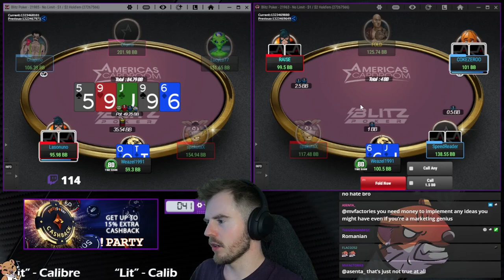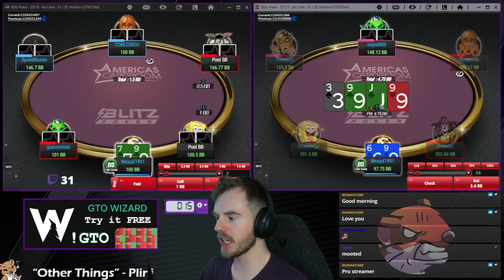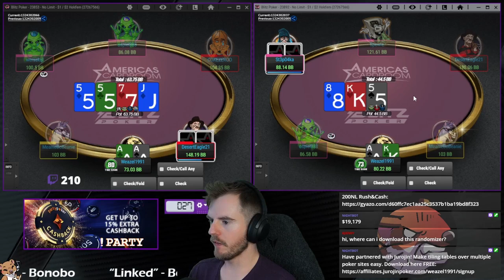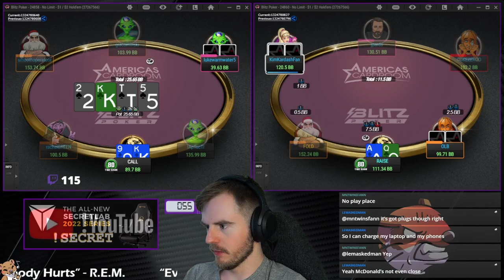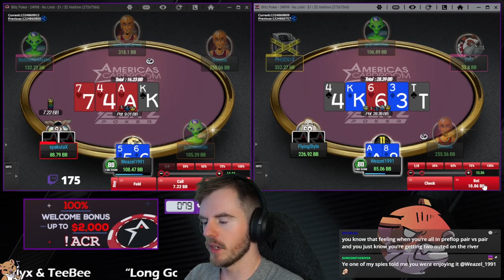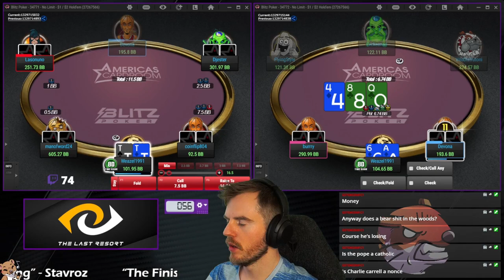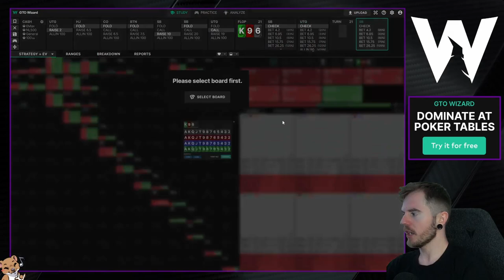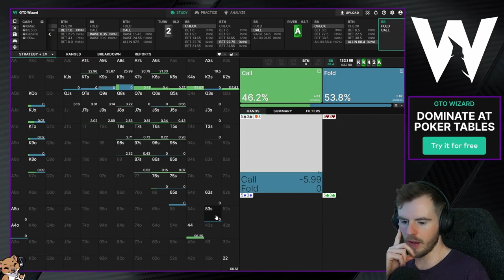THE MOST TILTED I'VE EVER BEEN ON STREAM | Weazel_1991 Stream Highlights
More highlights from our return to the $1/$2 Blitz (fast fold) tables on America's Cardroom! So after starting a HEAVY downswing at the 200NL Rush & Cash tables on GGPoker, it seems the same thing is happening on ACR... Featuring more rage and tilt than usual, and some ridiculous bad beats, will I ever win at this game again?!

The application used at the end for reviewing hands is GTO Wizard. If you want to see more of it I did a video showcasing it